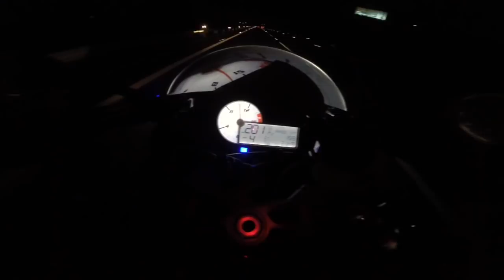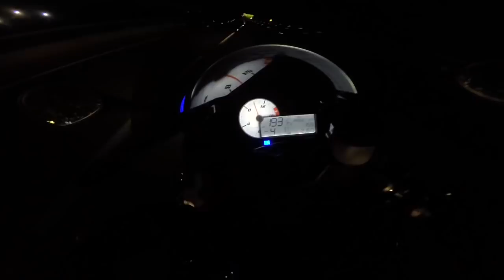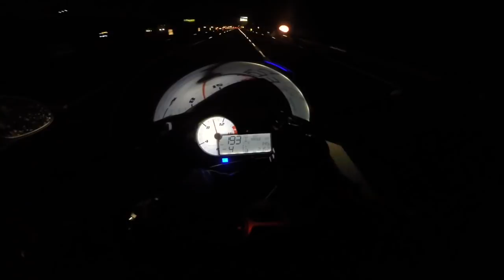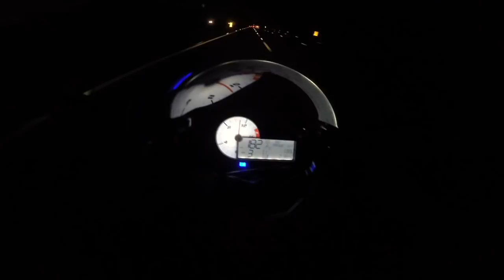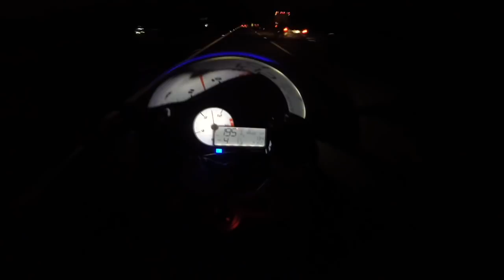VIREI MOTOBOY DE S1000RR | FIZ UMA ENTREGA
Nesse vídeo fui em Campinas entregar um iPhone 8 que vendi, por isso virei Motoboy da S1000RR hehe..